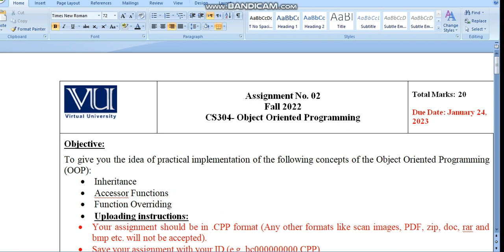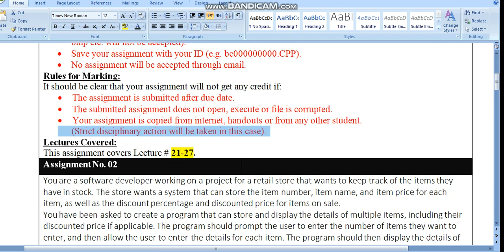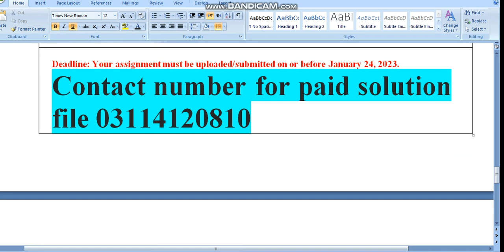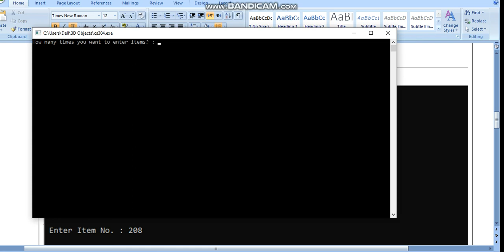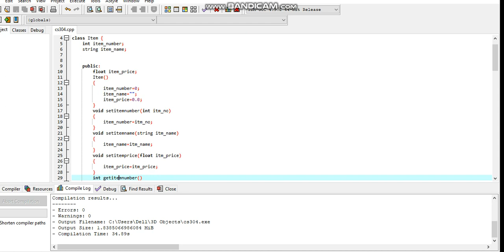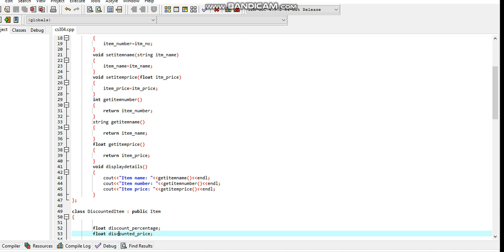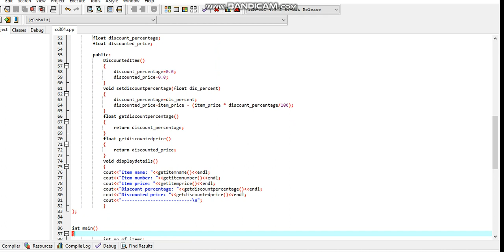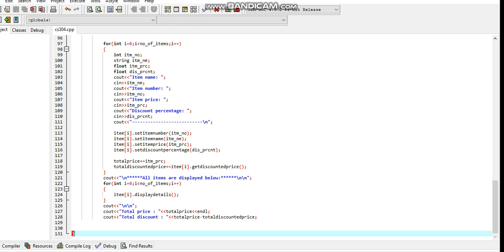CS304- Object Oriented Programming Assignment No. 02 Fall 2022